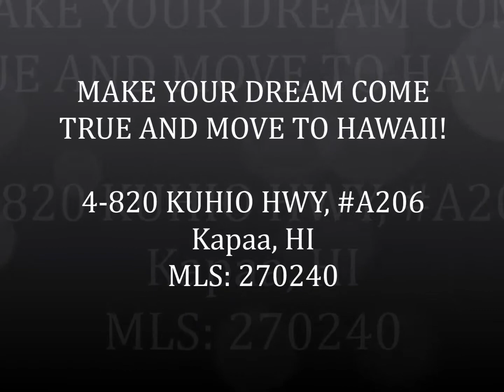4-820 KUHIO HWY, A206 Kapaa, HI (Tour 2)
MAKE YOUR DREAM COME TRUE AND MOVE TO HAWAII!

MLS: 270240

4-820 KUHIO HWY, A206 Kapaa, HI
WAIPOULI BEACH RESORT
Coastline, Ocean

Subdivision: Waipouli
District: Kawaihau
Roads: Major Thoroughfare
Oceanfront Parcel: Yes
Parking: Assigned
Year Built: 2005

PROPERTY DETAILS
Bedrooms: 2
Baths: 3 [Full]
Living Area : 1,158

Oceanfront two bedroom three bath condominium with over 1100 sq ft of top of line finishes, including Indonesian woods and Peruvian travertine.

Alluringly appointed kitchens feature Sub-Zero refrigerators, Wolf convection ovens, and glistening granite counter tops. Outrigger Waipouli Beach Resort was recently recognized by the Building Industry Association of Hawaii as a 2006 Parade of Homes standout.

Landscaped walking paths invite casual strolls to the shore. The heated soft water river pool wanders over two acres with two water slides and three sand-bottom whirlpool spas.

Enjoy Oasis, the beach front restaurant that showcases the best of Kauai. They use local sources for almost 90% of the ingredients and have live music every Wednesday night along with happy hour every night.

This property gives you everything you would want in a vacation home including great rental history.

Kacy Chatfield (RA) CRS, GRI, ABR, e-PRO, Ecobroker,
HAWAII LIFE REAL ESTATE BROKERS